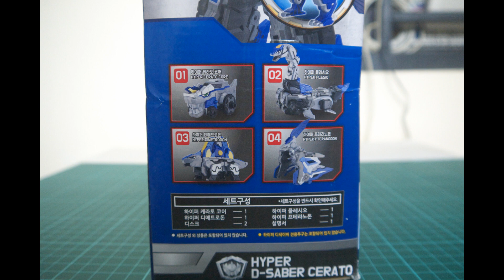Dinocore Hyper D-Saber Cerato - Parts 2 (Mega D-Saber Cerato)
Hi guys, Xavier here. Today I would like to review one of my Dinocore Hyper D-Saber Cerato - Parts 2 (Mega D-Saber Cerato).

Hope your guys like and enjoy this review.